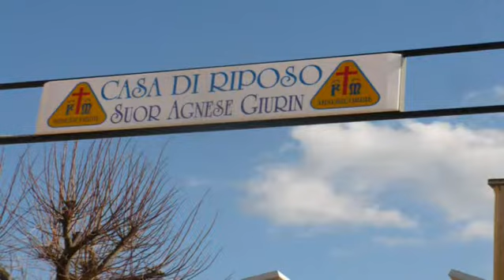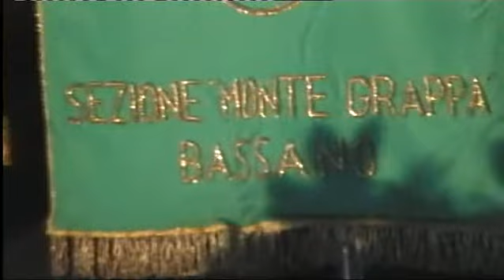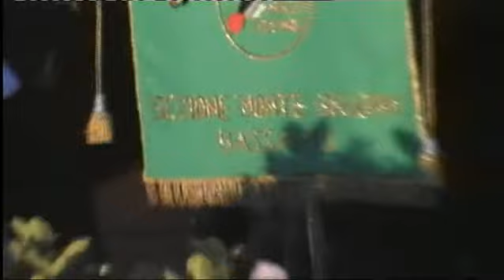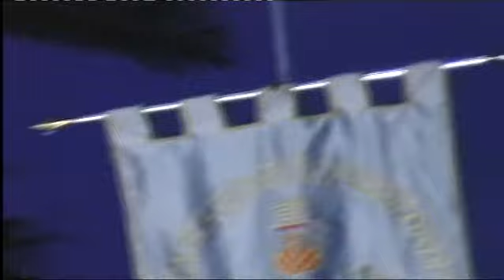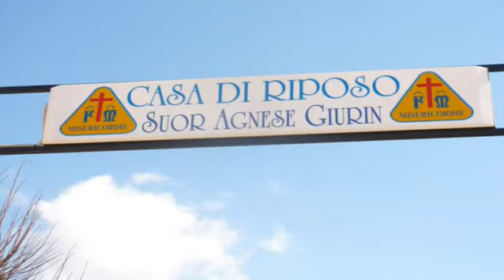SAN BIAGIO PLATANI INAUGURAZIONE CASA DI RIPOSO